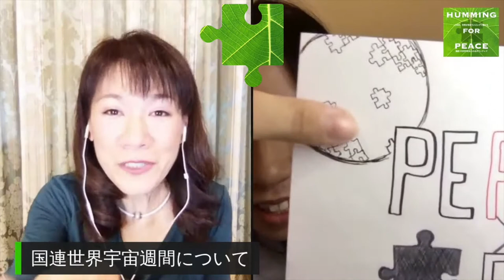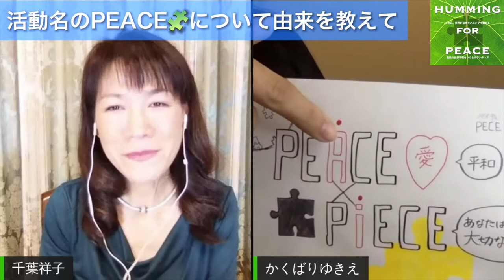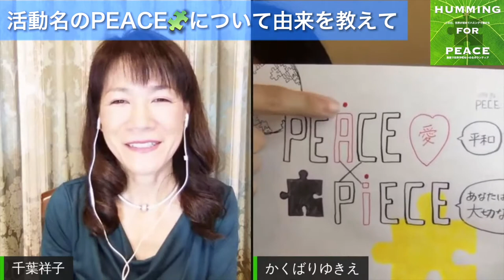ハミングフォーピース活動とは？10/10当日について【Humming for PEACE】千葉祥子インタビュー(かくばりゆきえ)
【世界が平和になるために、
　一緒に、鼻歌を歌ってもらえませんか？】
🧩HP 参加はこちら！

鼻歌で世界平和 まであと【数日】❗️
　国連🌍世界宇宙週間 イベント
✨Humming for PEACE✨
🧩2020/10/10（SAT）AM10:00
🏖無料 ＠オンライン(ZOOM)で参加できる
〜世界中の人と繋がり鼻歌を歌いあう活動〜
　🧩この日、世界が初めて
　　　言語を超えてツナガル。
　　🎥活動の３分動画
🧩参加方法：🔻お待ちしています
❶HPからお申込み下さい。
★当日の楽曲はこちら！
また、この活動を
助けてくれる人、アドバイス
してくれる人も募集しています
▼Humming for PEACE🧩
サポートグループページ
🧩このような方はぜひ！
┗ 歌が好きで当日参加してくださる方（参加のみでもOK）
┗ イベントのサポートをして下さる方
┗ 参加できないけど、拡散して下さる方
♥︎歌わなくても、歌が苦手でもOK
♥︎ただ、一緒に居てくれるだけでOK
♥︎日本語が喋れなくてもOK
「あなたの声を待っています。」
🧩HP 詳細
🧩なぜ鼻歌なの❓
➡︎言語をつかわないのに世界共通で歌えるからです。
（非言語のため、言葉の壁を超えてつながれます）
➡︎どんな時に鼻歌がでますか？きっと、ラッキーな時、
嬉しい時、気分が高い時。そんなとききっと、
「人に優しくなれる心の平安な時」なはず。
だから世界が同時にその瞬間を感じたら、きっと何か起きる。
と考え、鼻歌（ハミング）が平和にツナガルと考えています。
🧩なぜHumming for PEACEという名前なの❓
➡︎【平和】を意味する（peace）と、
➡︎【🧩】ジグソーパズルの（piece）ように、
「あなたは欠けてはならない大切な存在」という
２つの意味を込めています。
この（peace）と（piece）のスペルの違いは、
「 a 」「 i 」✨実は「愛」が含まれています。

3年前OLから突然、歌手に目覚めミュージカルやオペラ、コンサートに出演。